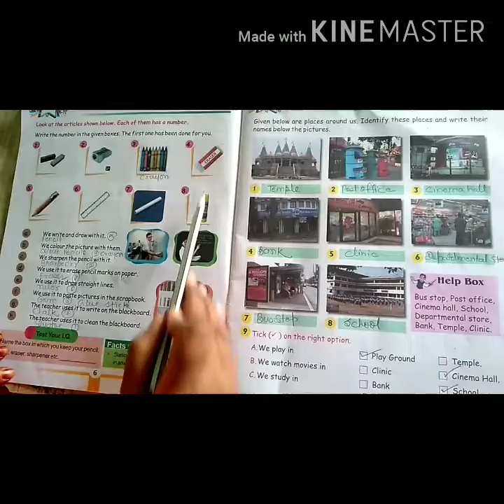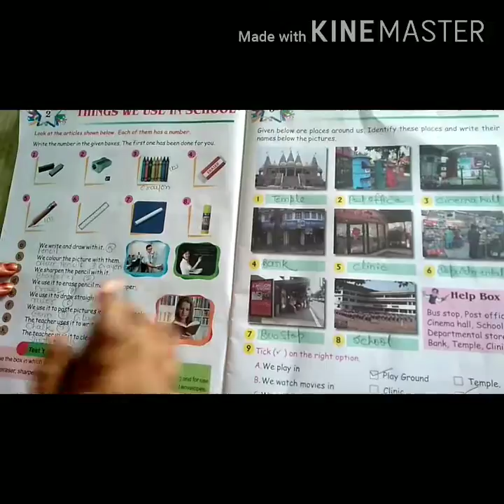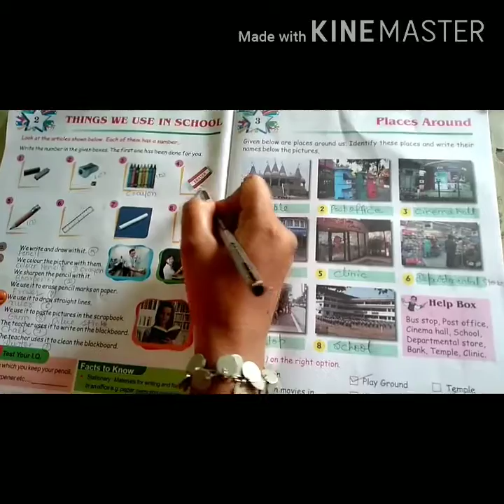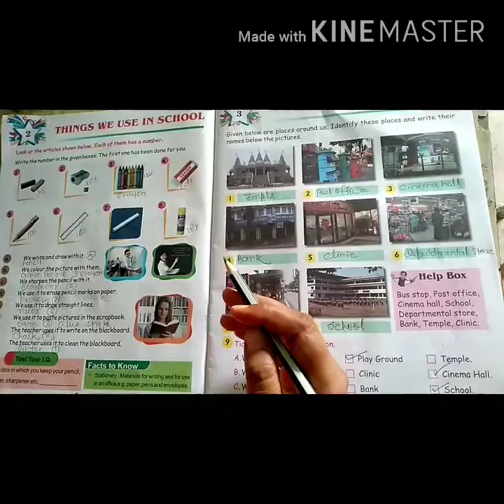Class-1 , sub-G.K , chapter-1